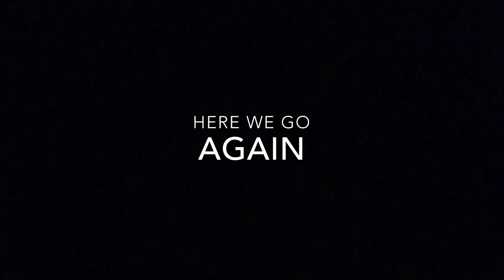Random Encounters of the Saber Kind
Why does this happening to me